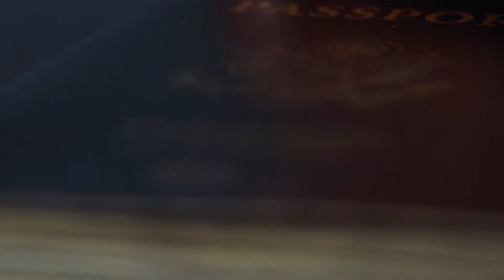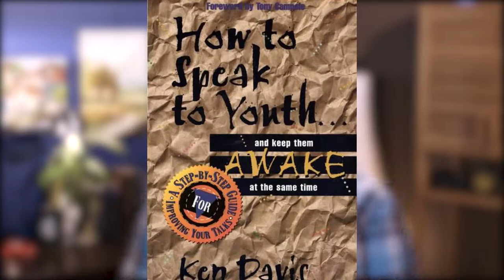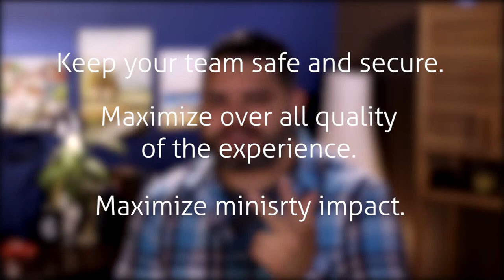Short-Term Missions Leader Training (Part 8)